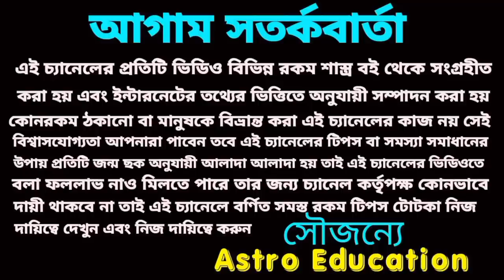99 বছর পর ধনলক্ষ্মী যোগে এই 6টি রাশি মালামাল!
এই লক্ষী পূজোয় মা লক্ষ্মীর আশীর্বাদে এই ছয়টি রাশি মালামাল হতে চলেছে!